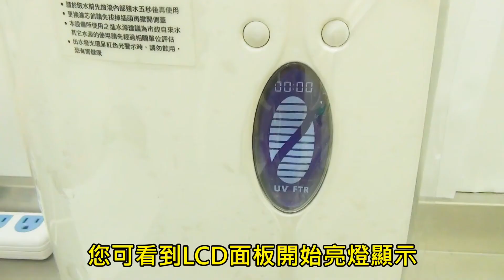SMART UV 智慧殺菌型淨水器 EVB-U801│DIY安裝說明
「SMART UV智慧殺菌型淨水器」運用無廢水產生的過濾機制，並且採用美國高效能活性碳棒濾芯，能有效去除水質中的氯氣、鉛金屬和細菌。簡單安裝，雙重過濾，時尚設計，節能省電，提供給您無菌純淨的飲用水。